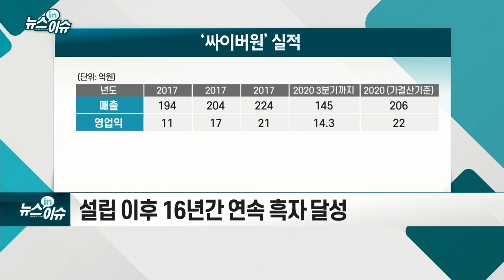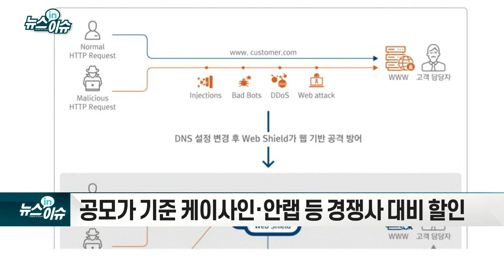새내기주 `싸이버원`… 성장잠재력은?_기업IN이슈 (20210311)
- 정보보안 서비스 전문 기업… 일반청약 경쟁률 1880대 1
- 설립 이후 16년간 연속 흑자 달성
- 신규 서비스·솔루션 출시, 신시장 확대
- 시장 성장 전망 밝고 기술 경쟁력 강점
- 코로나·경쟁·인력·국내 집중 등은 위험요인
- 공모가 기준 케이사인·안랩 등 경쟁사 대비 할인